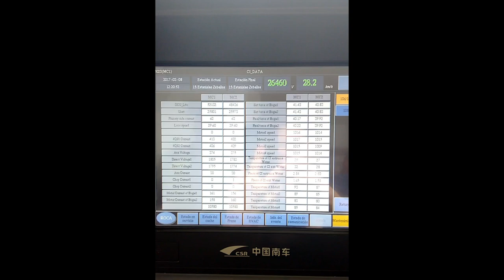TRENES ARGENTINOS A MAXIMA VELOCIDAD - ROCA CSR - Medición on board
¡Bienvenidos!

🔴 ¡IMPORTANTE! Si llegaste hasta acá es porque tenes algún interes.

Con hacer click ya estamos. ¡No hay que ni pensar!

Marcha Blanca a la Plata del Ferrocarril Roca - TRENES ARGENTINOS.

- A 100 km/hs 0:45
- A 110 km/hs 0:50
- A 115 km/hs 0:53

Recorrido: Berazategui - La Plata 🙃😏

Medicion on board de todos los parametros de una formacion EMU CSR de la Linea General Roca, en prueba de "Marcha Blanca".

Mediciones segundo a segundo por unidad motora de: Tension, corriente, velocidad de la formacion, velocidad de motores, temperatura, etc.